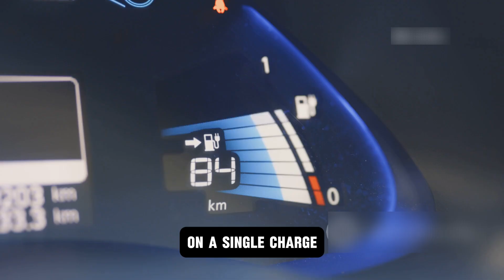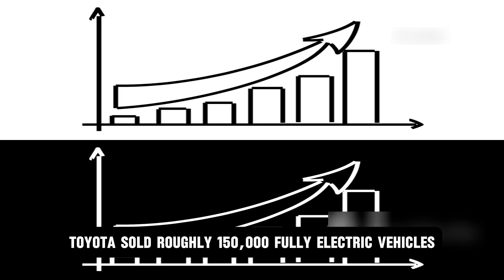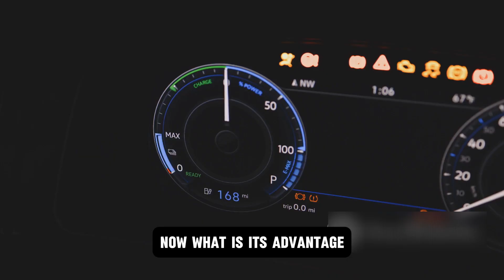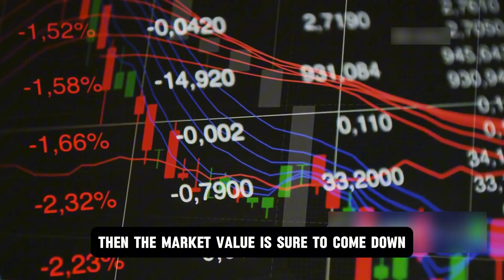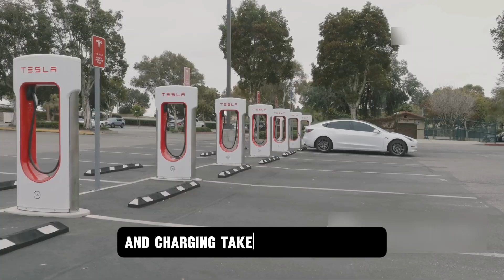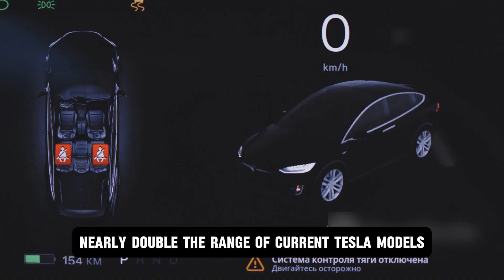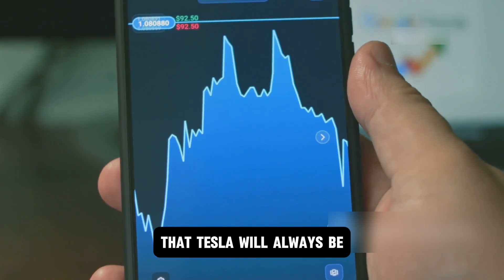Toyota CEO drop bombshell Toyota NEW Solid State Battery 1000 Miles with 5-min Charging!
Conventional lithium-ion batteries are about to become like the dodo birds in the world of EVs. Toyota’s CEO has dropped a bombshell with an all-NEW Solid State Battery that can cover 1000 kilometers and be ready to go with just ten minutes of charging! While old-school lithium-ion batteries degrade in extreme temperatures or under rough driving conditions, Toyota’s new innovation performs reliably across weather extremes and terrain types, offering a level of durability and efficiency that’s been out of reach until now. So, can Tesla, and its much-hyped 4680 cells, hold on to its crown?